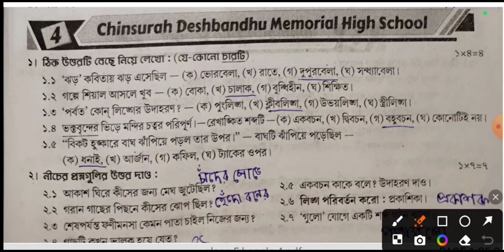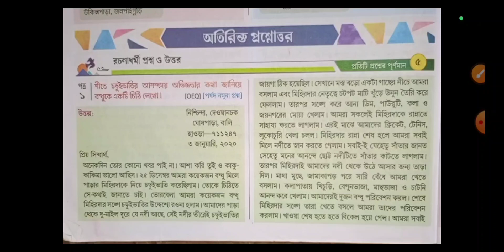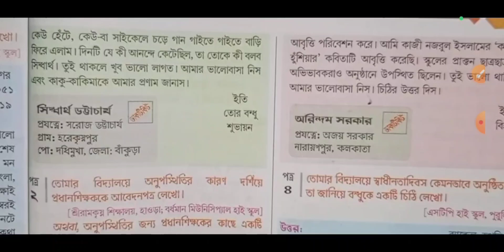Class 5 RAY & MARTIN QUESTION BANK 2024 bangla,School-4/2nd unit test/রায় ও মার্টিন প্রশ্ন বিচিত্রা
নমস্কার @Abhisektalk   ইউটিউব চ্যানেল এ সবাইকে স্বাগত জানায়।আজ আমরা রায় ও মার্টিন এর প্রশ্ন বিচিত্রার বাংলা বিষয় থেকে দ্বিতীয় স্কুলের প্রশ্ন নিয়ে আলোচনা করব।
Class 5 RAY & MARTIN QUESTION BANK 2024 Bengali, School-4/2nd summative evaluation/পঞ্চম শ্রেণী প্রশ্ন বিচিত্রা,বাংলা

পঞ্চম শ্রেণী রায় ও মার্টিন প্রশ্ন বিচিত্রা বাংলা সমাধান